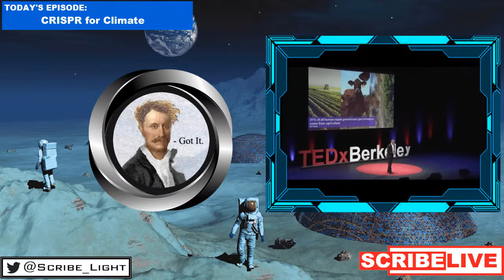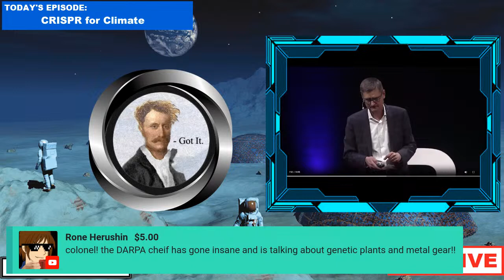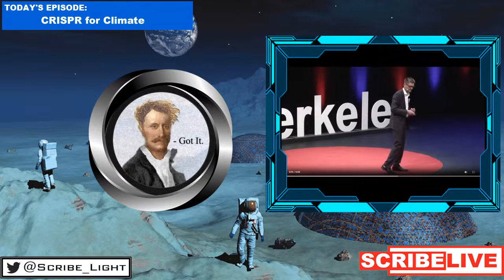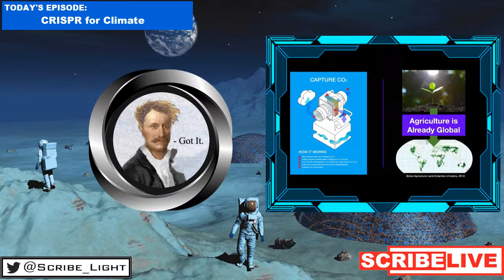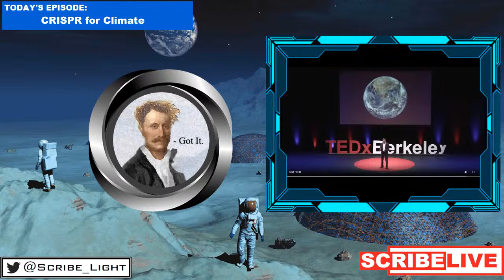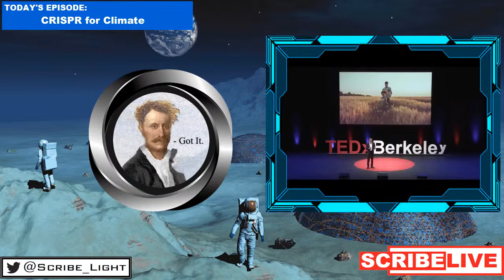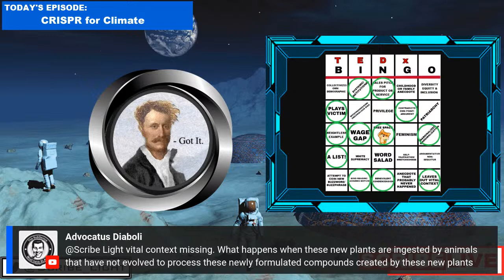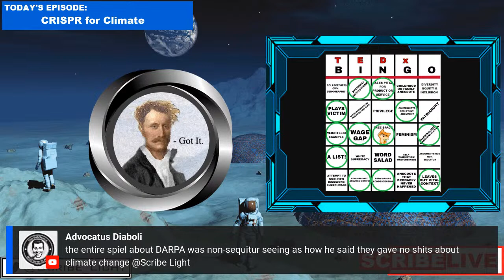TEDXcellence: Solving Climate Change With Genetic Editing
TEDx Bingo Card - Original by Frosted Glass: twitter - @FrostedGlass2